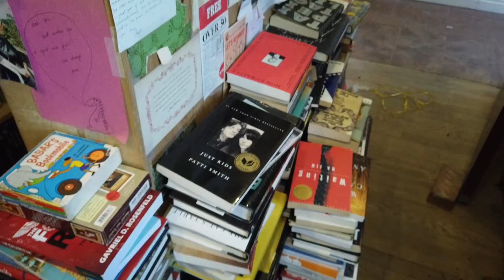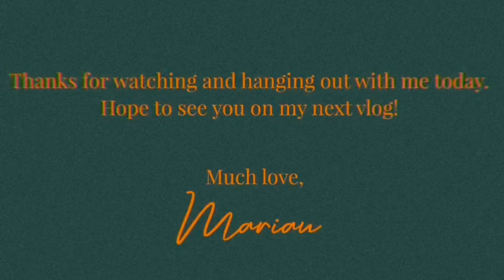Marian Meets World | March 2019 Vlog: Errands + Family Day in Brooklyn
MARCH 2019 | New York City, New York

We spent the last day of our long NYC weekend with family in Brooklyn. We ran some errands in the morning, took some cute photos by the brownstones, picked up a book at the local bookshop, spent a few good hours at the park with the babies, and finally ended the day at the indoor Smorgasburg. Too little time, but we wouldn't want it any other way! It's always a good time with family!

Anyhoo, this is the end of my NYC + Philly weekend vlog series.

Shot with: DJI Osmo Pocket
Edited with: Adobe Premiere Pro